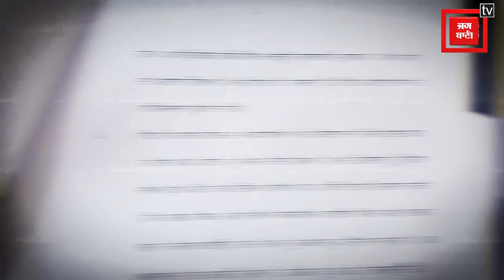ਸ਼ਹਿਰ ਦੇ ਸੁੰਦਰੀਕਰਨ ਦੇ ਨਾਂ 'ਤੇ ਨਗਰ ਨਿਗਲ ਵੱਲੋਂ ਲੱਖਾਂ ਦਾ ਘਪਲਾ, 'ਆਪ' ਵਿਧਾਇਕ ਅਮਨ ਅਰੋੜਾ ਆਈ ਐਕਸ਼ਨ ਮੋਡ 'ਚ